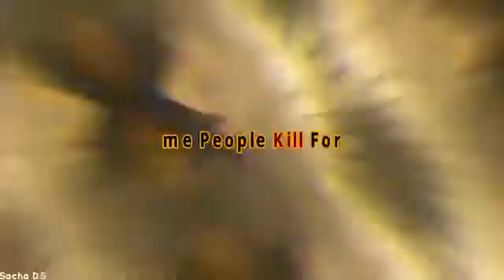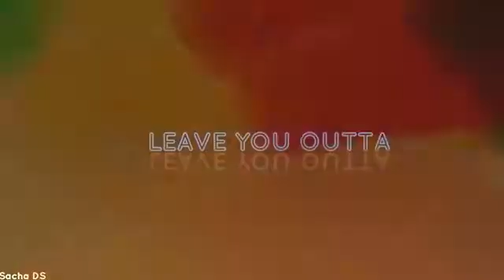Godzilla Here We Go music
Godzilla here we go